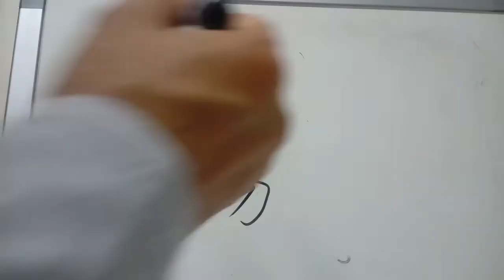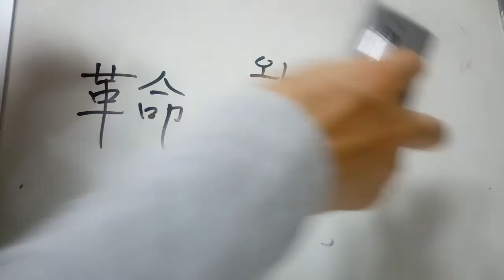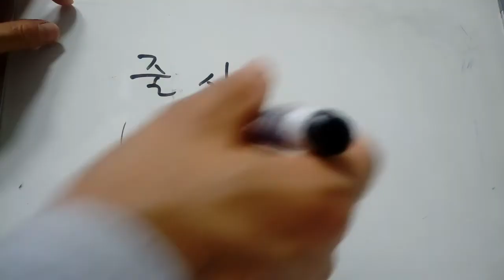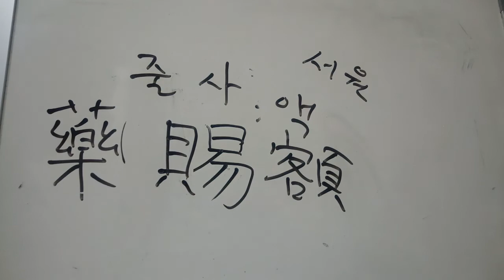4급 배정한자 119 : 易 바꿀 역 / 쉬울 이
易 ‘바꿀 역’ / ‘쉬울 이’
* 자원: ①도마뱀 형태에서 나왔다는 설. ②또는 잔에 담긴 술을 따르는데 다른 잔에 바꾸어 따른다는 데서 나왔다는 설. 한편, ‘역’이 ‘이’가 되는 것은 ‘기억’이 탈락된 것임.
* 貿易무역, 交易교역-주로 나라와 나라 사이에서, 물건을 사고팔고 하며 서로 교환함. 易地思之역지사지. 易姓革命역성혁명-왕조가 바뀌는 일. 難易度난이도, 容易용이하다-어렵지 않고 편리하다. 安易안이-걱정이 없이 편안함.
* 주석 석(朱錫주석), 줄 사(賜額書院사액서원)